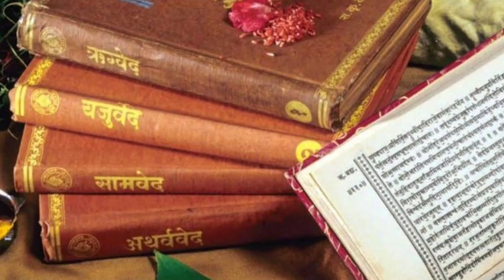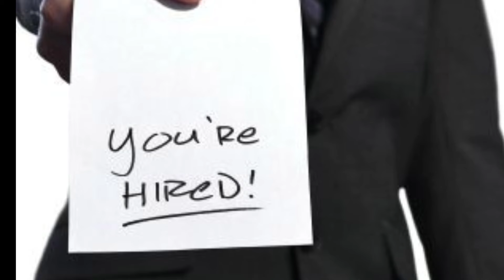सुबह सूरज को अर्घ्य देने के फायदे,हम क्यों अर्घ्य देते हैं,किस Metal का use करे, कैसे दें sab जानिये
Surya ko Argh dena" या "सूर्य को अर्घ्य देना" हिंदू धर्म में सूर्य देवता की पूजा का एक महत्वपूर्ण हिस्सा है। इसके कई लाभ माने जाते हैं:

स्वास्थ्य लाभ: माना जाता है कि सूर्य को अर्घ्य देने से स्वास्थ्य में सुधार होता है। सूरज की किरणें विटामिन डी का अच्छा स्रोत होती हैं, जो हड्डियों के लिए महत्वपूर्ण है।

मानसिक शांति: सूर्य को अर्घ्य देने की प्रक्रिया ध्यान और मानसिक शांति में सहायता करती है। यह आत्म-अनुशासन और सकारात्मक सोच को बढ़ावा देती है।

आध्यात्मिक लाभ: यह एक आध्यात्मिक अभ्यास है जो व्यक्ति को सूर्य देवता की कृपा प्राप्त करने में मदद करता है। यह ईश्वर के प्रति समर्पण और आस्था को बढ़ाता है।

आयुर्वेदिक लाभ: आयुर्वेद में कहा गया है कि सूरज की पहली किरणें शरीर के दोषों को संतुलित करने में मदद करती हैं और रोगों को दूर रखती हैं।

सकारात्मक ऊर्जा: सुबह सूर्योदय के समय अर्घ्य देने से सकारात्मक ऊर्जा मिलती है और पूरे दिन ऊर्जा और उत्साह बना रहता है।

यह लाभ केवल मान्यताओं और विश्वासों पर आधारित हैं और व्यक्तिगत अनुभव और आस्था पर निर्भर करते हैं।